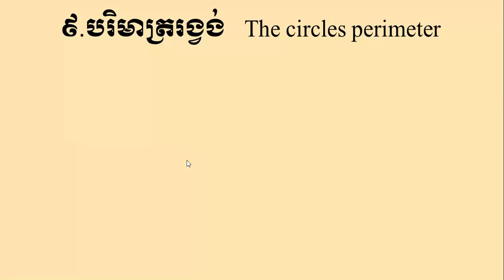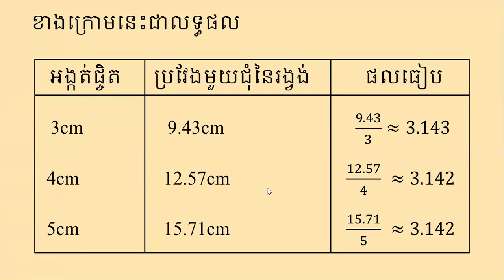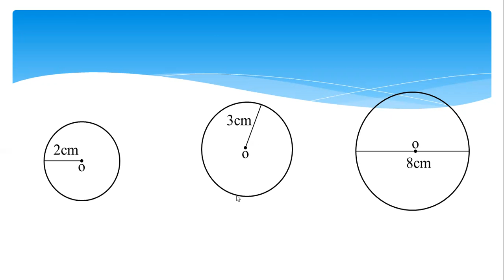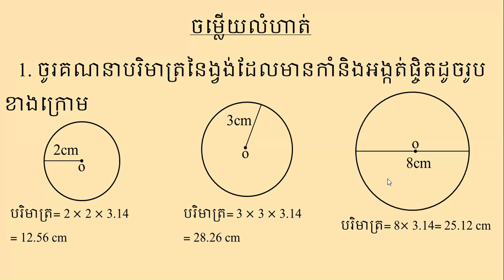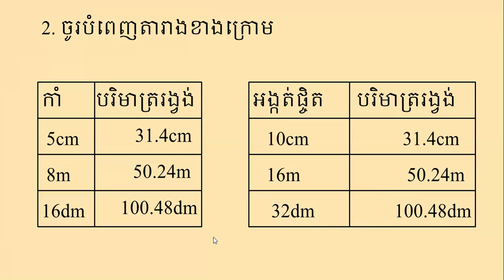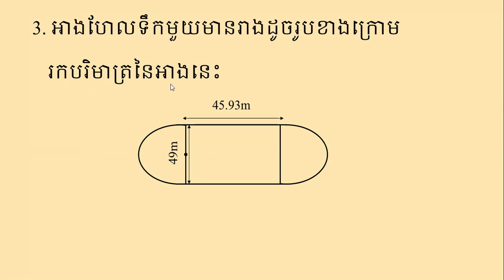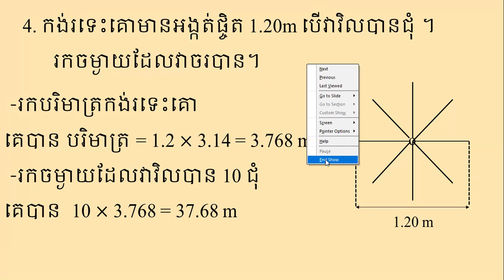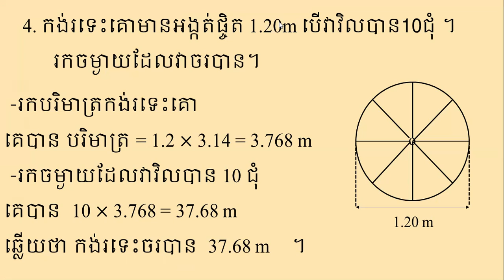គណិតវិទ្យា ថ្នាក់ទី៥ មេរៀនទី១៧ បរិមាត្ររង្វង់ Math Grade 5 Lesson17 The circles perimeter